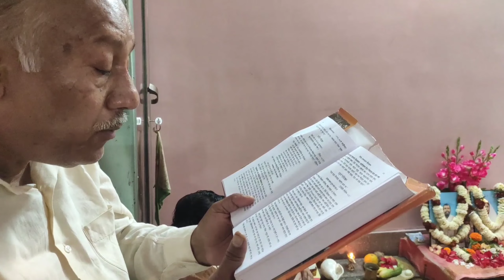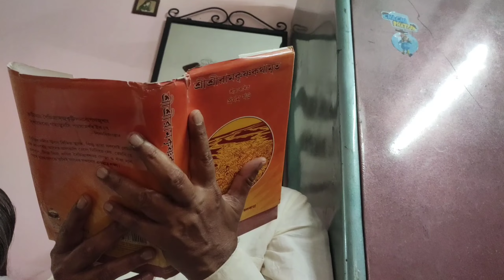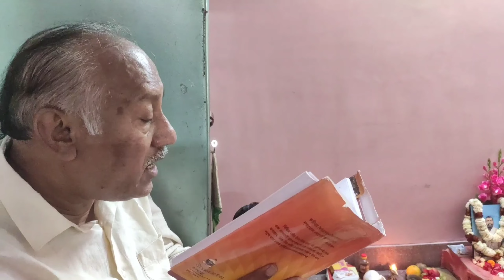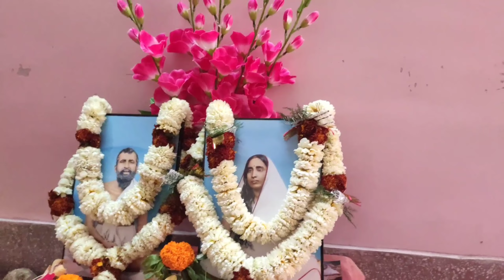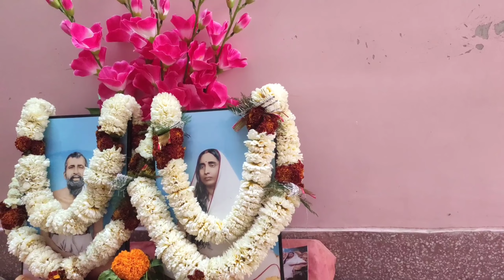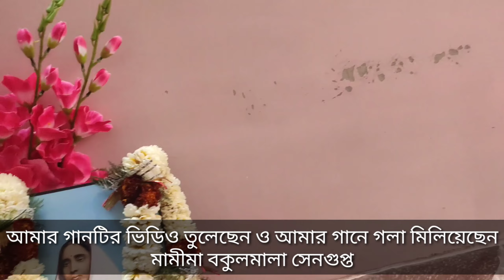Unique celebration of Ramakrishna Paramahamsa's Birth Anniversary.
We normally can't imagine how a fully blind lady can arrange a program of lord Shri Shri Ramakrishna's birth Anniversary so wisely.